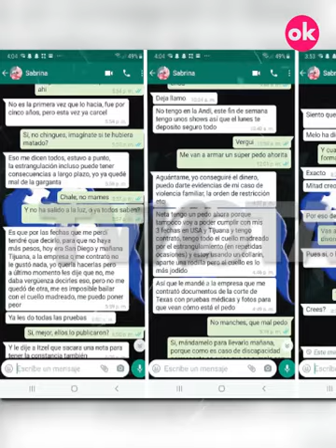Sabrina Sabrok NO quiere saber nada de su hija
¡Bienvenidos a mi canal! 🌟 No te pierdas ni un solo momento de diversión y contenido increíble. 🚀